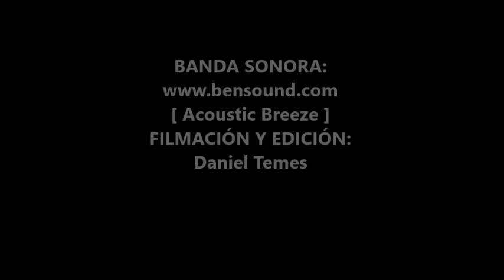RAZONES PARA ADOPTAR A UN PODENCO Tenerife noviembre 2021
🔴 VIDEO YA DISPONIBLE EN EL CANAL YOUTUBE DE @Daniel Temes RST 🔴 TANZA, KINDER Y CARLIN🔴, te invitan a que leas hasta el final de este enunciado 🔴 QUÉ ESTÁ PASANDO EN CANARIAS ❓❓❓ POR QUÉ LAS AUTORIDADES SE PASAN EL MALTRATO ANIMAL POR EL "ARCO DEL TRIUNFO" ❓❓❓ TODAVÍA CREES QUE LOS ALBERGUES INSULARES ESTÁN LLENOS POR CASUALIDAD ❓❓❓ O EXISTE UNA CAUSA CONCRETA ❓❓❓ 🔴 PARA COMPRENDER EL MALTRATO EN LA CAZA EN CANARIAS 🔴 OS DEJO EN ESTE ENUNCIADO 3 ENLACES 🔴 IMPORTANTES PARA COMPARTIR 🔴 ENTRE LOS AMANTES DE LOS ANIMALES 🔴 ( 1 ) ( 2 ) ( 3 ) Daniel Temes 🔝 Respuesta Social Tenerife - Temes Rst ✅ Pueden seguir a RST en: 1⃣ Youtube 2⃣ Facebook 3⃣ Blog 4⃣ Linkedin 5⃣ Twitter 6⃣ Instagram